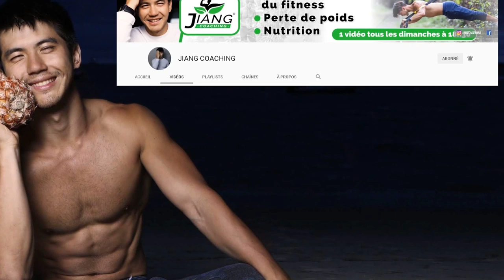Alimentation et Perte De Poids (7 Grosses Erreurs Que Tu fais)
7 choses que tu penses savoir alors que tu te trompes en général...